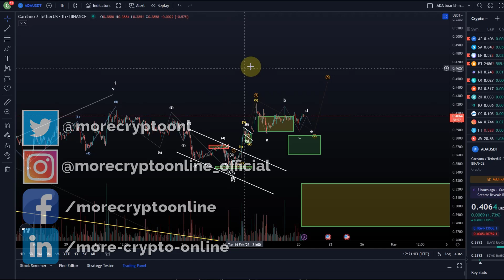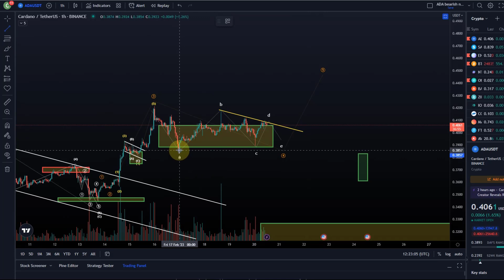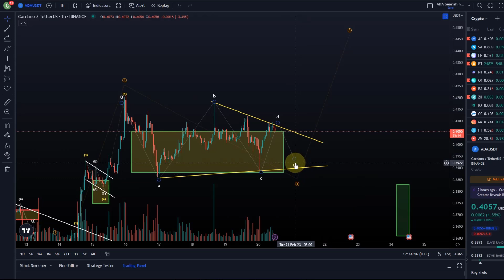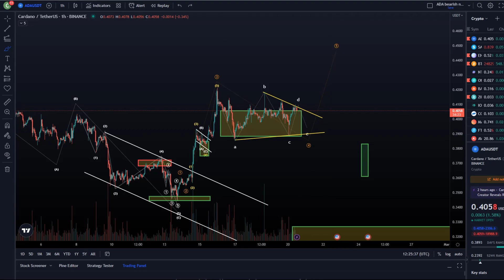Cardano ADA Price News Today - Elliott Wave Technical Analysis and Price Now! Price Prediction!